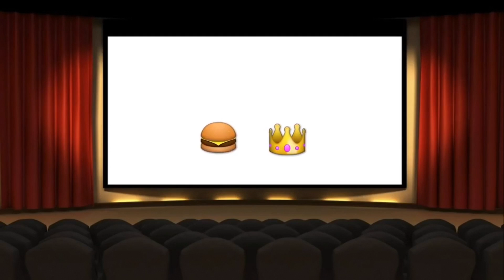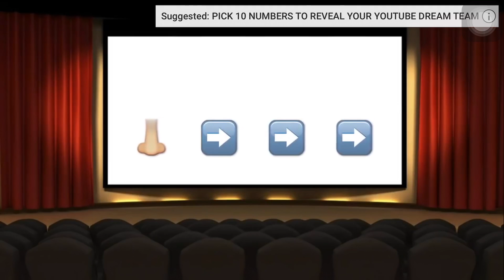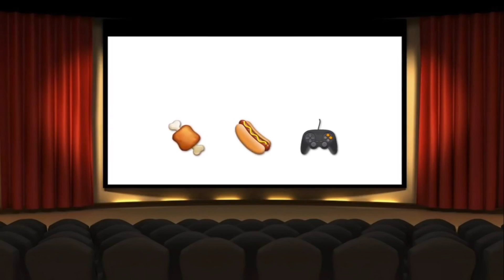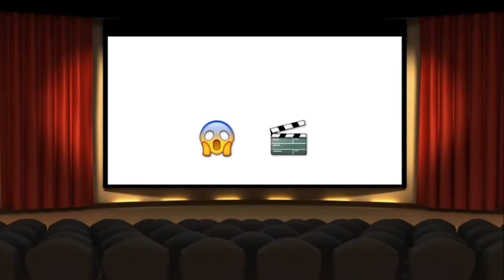GUESS THE EMOJI WORD OR ELSE !?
This game is mad funny let me know how you did ? And if you got 10/10 well then you cheated lol.

Since theirs nothing new on Netflix right now maybe watch a few of my videos I post every THURSDAY @8 pm eat

                           TRE WAY!! 😈